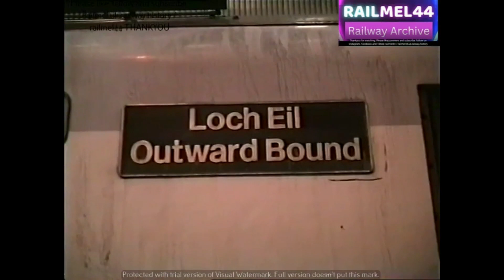RIP Class 20, Class 26. Scrap Trains. Springburn Depot and MC Metals Glasgow 28 09 1991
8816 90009 On depot Springburn, Glasgow 28/09/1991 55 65
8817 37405 "Strathclyde Region" on depot Springburn, Glasgow 28/09/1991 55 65
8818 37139 On depot Springburn, Glasgow 28/09/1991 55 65
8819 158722 On depot Springburn, Glasgow 28/09/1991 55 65
8820 227 Army shunter on depot Springburn, Glasgow 28/09/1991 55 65
8821 O8779 On depot Springburn, Glasgow 28/09/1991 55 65
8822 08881 On depot Springburn, Glasgow 28/09/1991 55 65
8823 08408 On depot Springburn, Glasgow 28/09/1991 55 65
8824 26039 For scrap M C Metals, Glasgow 28/09/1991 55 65
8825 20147 For scrap M C Metals, Glasgow 28/09/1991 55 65
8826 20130 For scrap M C Metals, Glasgow 28/09/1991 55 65
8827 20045 For scrap M C Metals, Glasgow 28/09/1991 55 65
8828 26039 For scrap M C Metals, Glasgow 28/09/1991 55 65
PLUS 08 and 45

Hope you enjoy and join us on our ride.

Are you interested in the captivating world of British Rail freight and passenger services?

Do you want raw, unfiltered footage straight from the VHS archives?

Ready to delve through our personal vhs video collection?

Explore unedited footage, our personal history of travelling the country filming British rail passenger and freight services for many hours, in all weathers.

Meticulously logged with locations, service and dates where applicable, offering a glimpse into Britain's diesel and electric heyday era.

Enjoy our footage and reminisce with fellow enthusiasts, new and old.

We upload content regularly of British Rail operational locomotives, and also European engines from our travels abroad, spanning the mid 1980s to the mid 2000s.

Explore our many hours of footage, highlighting the essence of BR’s.  diesel and electric era.

Sorry - No “upper crust” sandwiches.

Original UNEDITED Analogue video footage from the UK railways, 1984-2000's.
The videos highlight a lost history of Diesel / Electric passenger and freight usage across the United Kingdom.